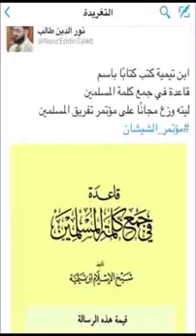كلام من ذهب